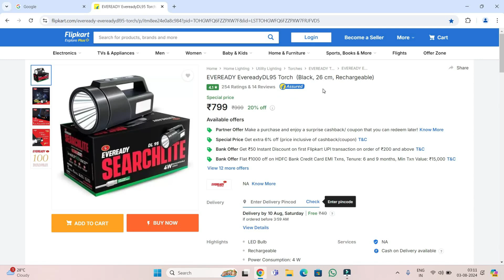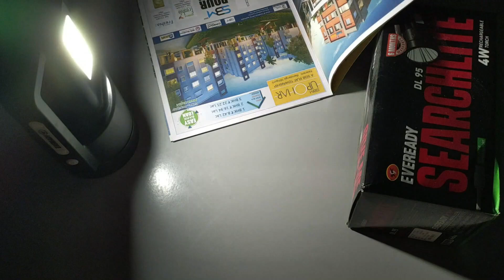Outdoor Adventure with 🔦🔦EVEREADY DL 95 SEARCHLITE | 4 Light Modes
Along with Unboxing, in this video you will get the Price & Specification. Watch the video carefully so that you know the EVEREADY DL 95 SEARCHLITE. Hope you like the video!
EVEREADY DL 95 SEARCHLITE Torch Cum Sidelight
Product Details :
☞Brand : ‎Eveready
☞Model No : ‎Eveready DL 95
☞Color : Black
☞First Look : ABS Body, Compact Size, Black Color- Matte Finish, Sophisticated Design
☞Charging Time : Fast charging in 2.5hrs with Type C Charging port
☞Operating Time: Torch 6hrs Approx. | Sidelight 10hrs Approx.
☞Battery : Li-Ion Battery
☞Price : ₹799
☞Country of Origin : India